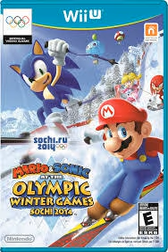Mario And Sonic At The Olympic Winter Games Super Mario Galaxy Gusty Garden s Remix Music OST